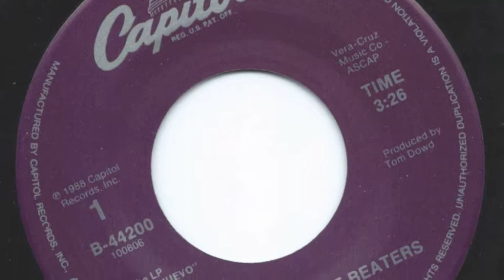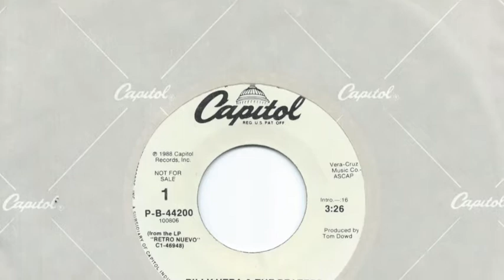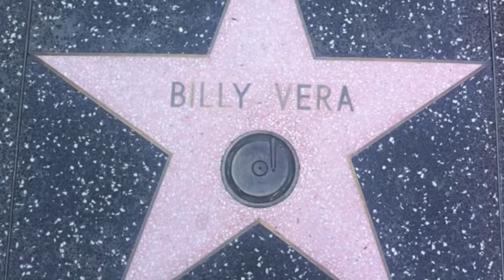Ronnie's Song - Billy Vera & the Beaters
Written by Billy Vera